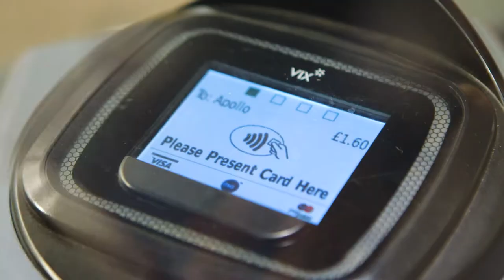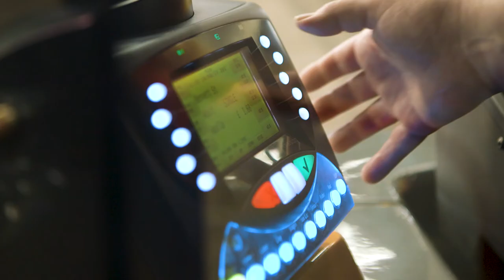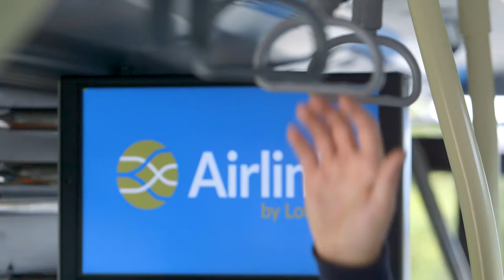Mass Transit Transaction Model - Testimonials (Short)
Across Europe, transit operators are implementing open-loop contactless payment to improve the customer journey. Listen to what these transit operators had to say about their experience and how Visa helped them implement this solution.